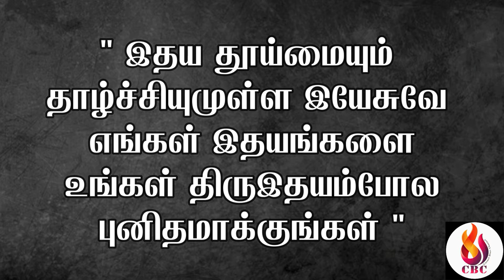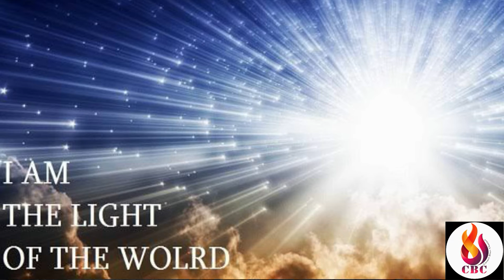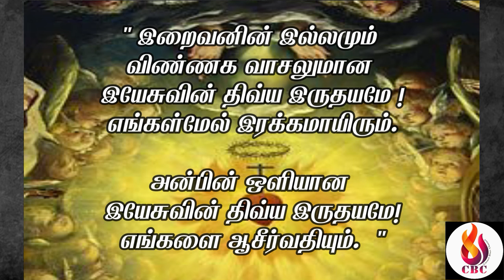Consecration to the Most Sacred Heart of Jesus - June 08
Santhome Home, Chennai